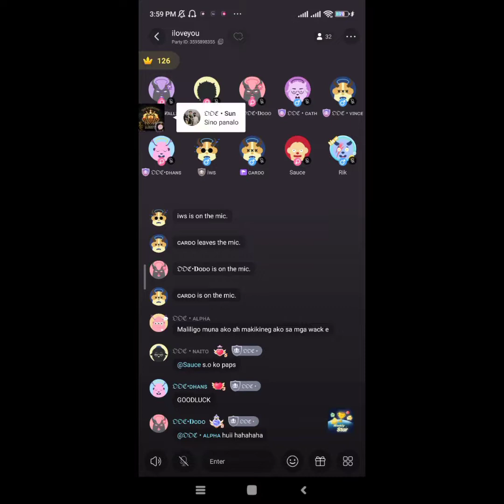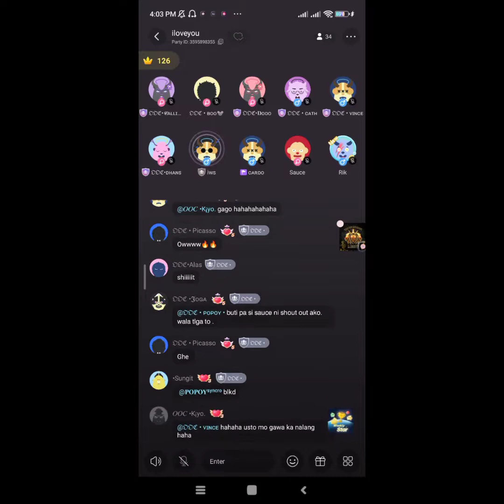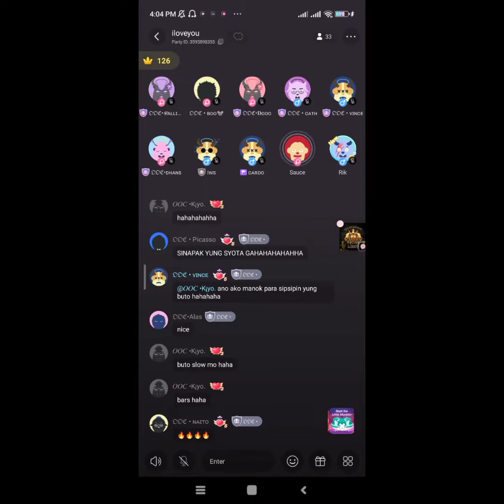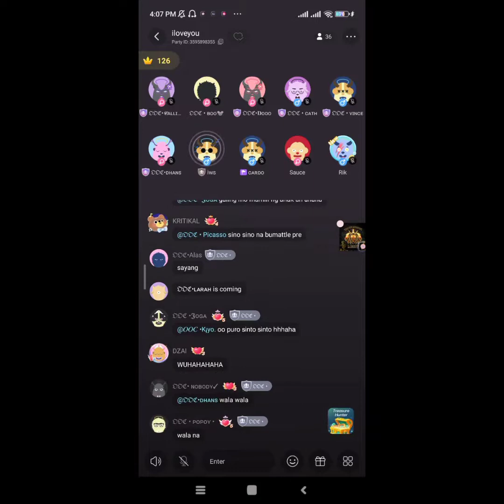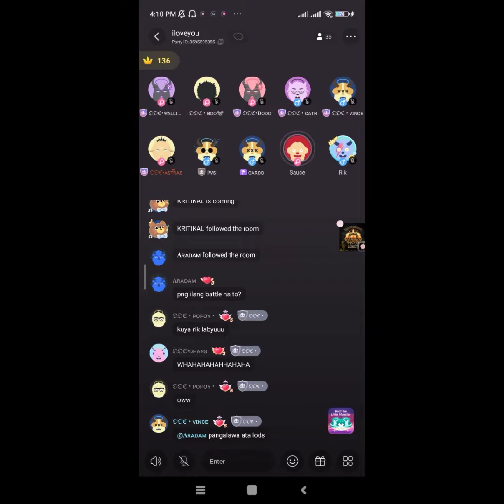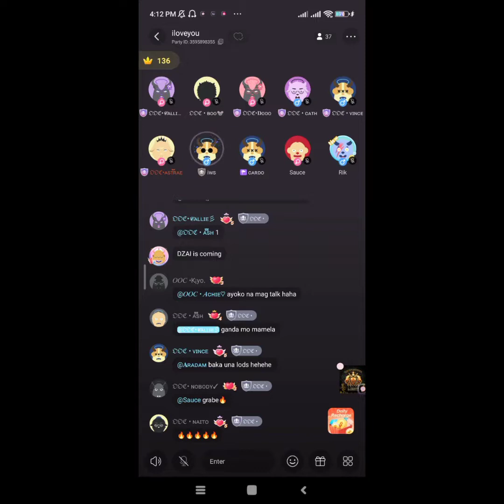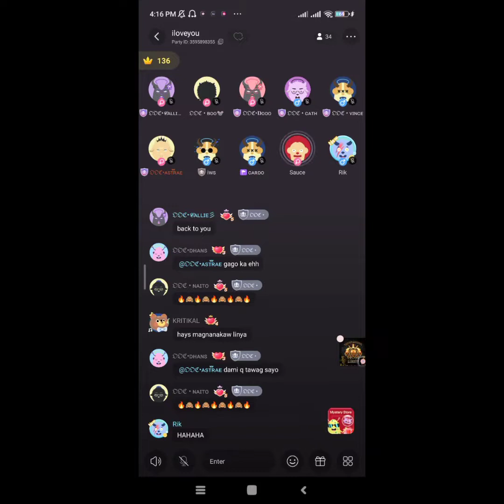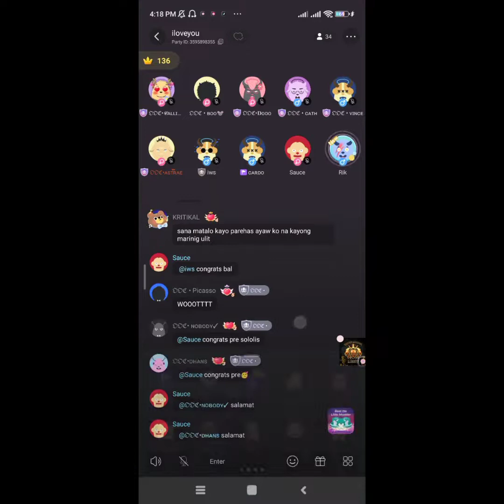WNS 3 - WIS VS SAUCE (ELIMINATION/LITMATCH)